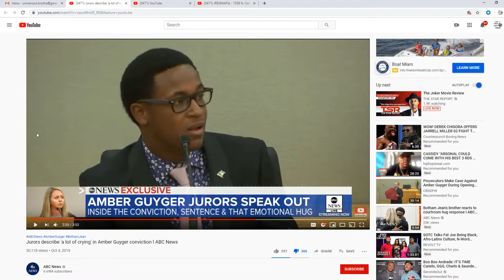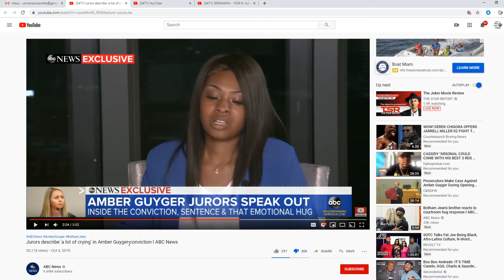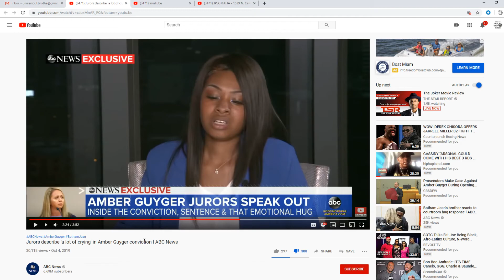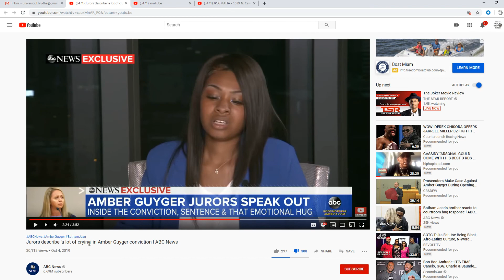Amber Guyger Jurors say 'We All Agreed it was a Mistake'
Great Man of God Media LLC is a platform that provides suggestions on replacing the System of Racism (White Supremacy) that affects people of color (African descent) with a System of Justice.

The channel covers 9 area's of activity:
1. Economics
2. Education
3. Entertainment
4. Labor
5. Law
6. Politics
7. Religion
8. Sex
9. War/Counter-War

The popular segments include GMOGMedia Spotlight (Counter-Racism) VLOG's and more.